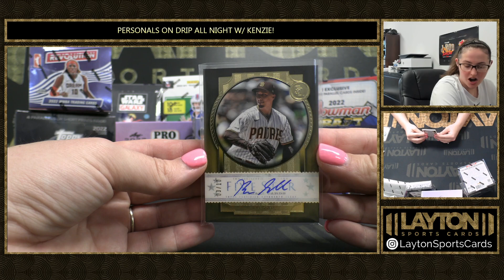2022 TOPPS FIVE STAR BASEBALL HOBBY BOX BREAK FOR SALTYDOG325